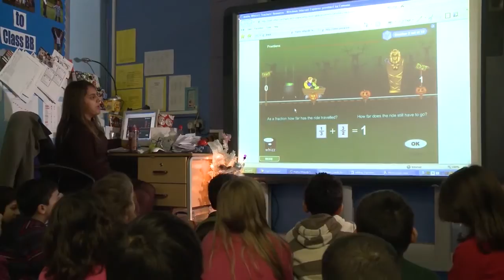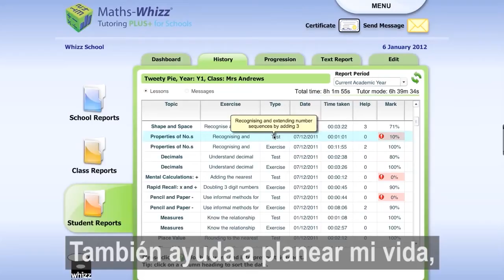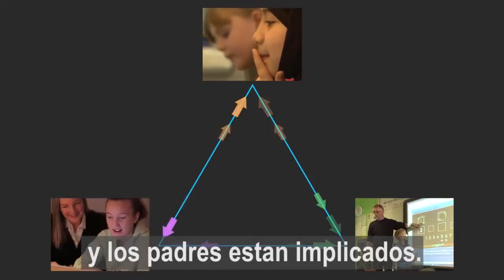Introducción a Maths-Whizz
Whizz Education, creadores de Math-Whizz, inspira a niños, adultos y a las escuelas a participar en el aprendizaje a través de productos y servicios apoyados de tecnologías de la información. Whizz Educación trabaja con la Secretaría de Educación, escuelas y padres de familia para incrementar el desempeño y confianza en matemáticas para niños de 5 a 13 años de edad. Este video subtitulado en español explica cómo y por qué. Para más información visite